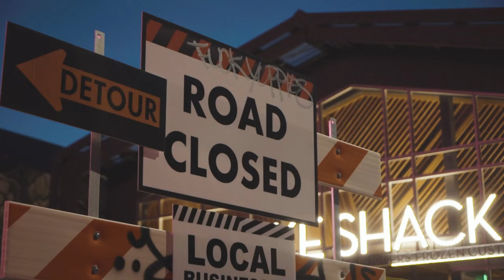Widebody Genesis | Rohana Wheels | C4 Productions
It was awesome to link up with Karlton to shoot this feature of his Bagged Widebody Genesis. This car has so many Carbon accents and pieces, that I would very confidently say most of this build is Carbon Fiber.